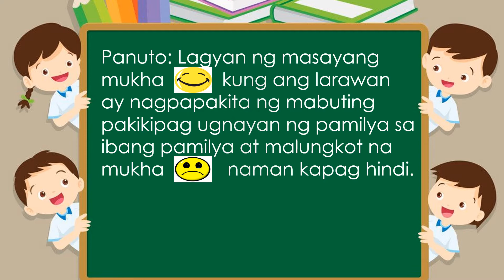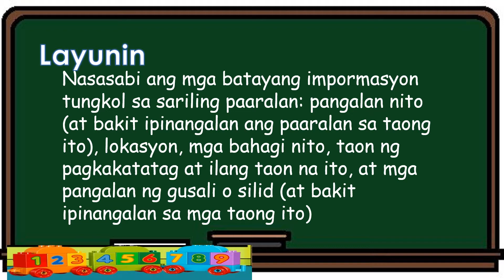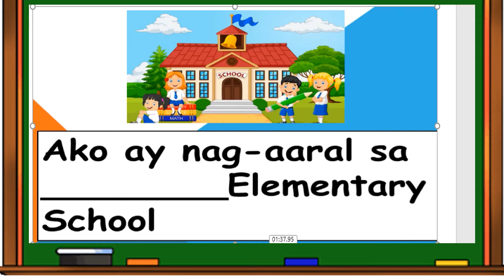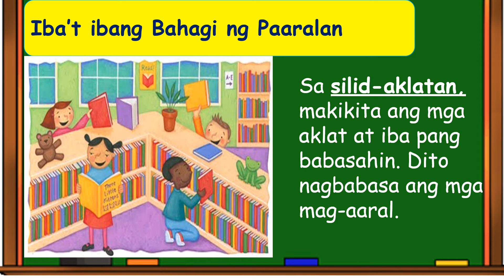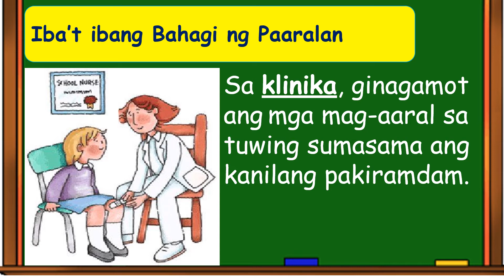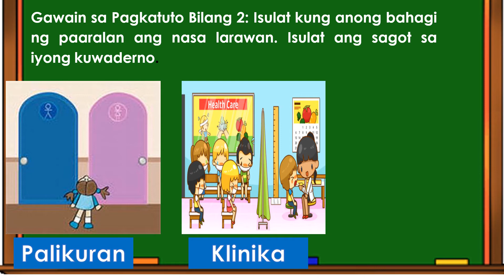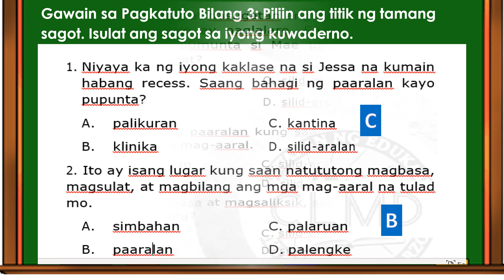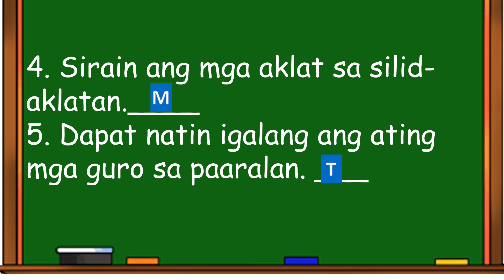Araling Panlipunan I Week 1 Quarter 3